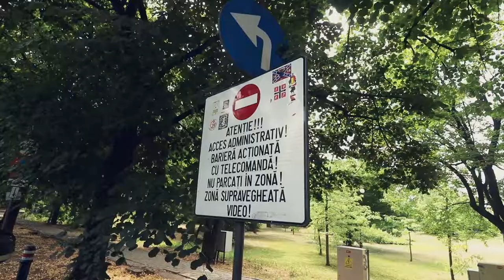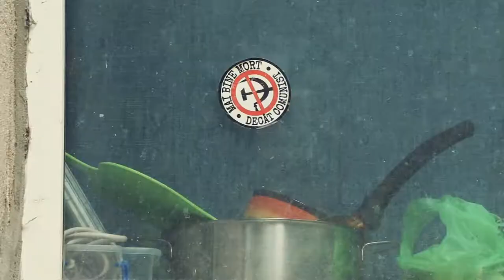Looking For Communist Symbols In Bucharest 🇷🇴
In this video, we are exploring Bucharest, Romania, on the lookout for brutalist architecture and communist symbols that are still so present everywhere in this city.
Communism fell in 1989, however many people are still nostalgic about a regime that, unfortunately, brought so much sadness in the lives of many who were the victims of the communist crimes.
In this video, we're taking a look at concrete monuments, exploring mosaics in Bucharest and communist murals, as well as talking to the people who still, for some reason, support the former dictatorship. How many brutalist and communist structures can we find in a European Capital in 2022? Join me in my latest travel vlog